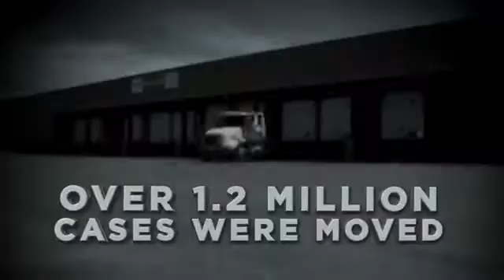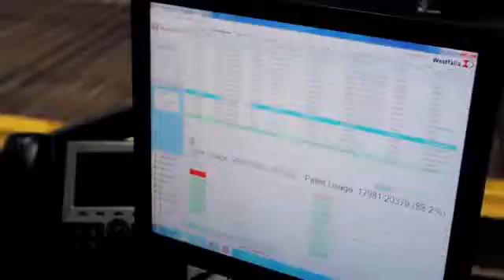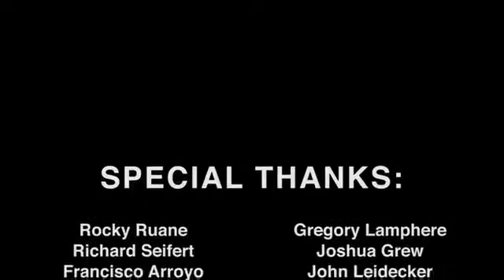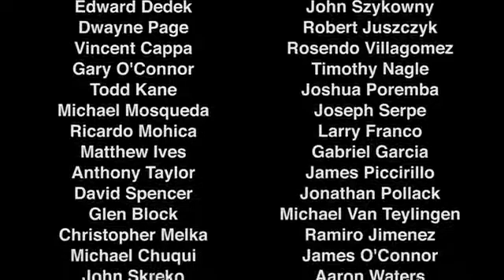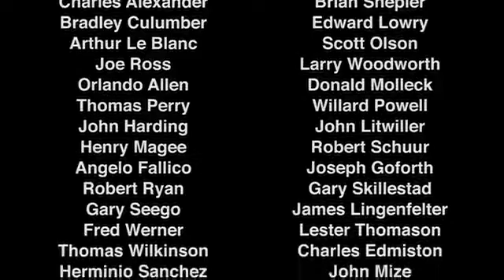Installation Journey: Breakthru Beverage Group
Breakthru Beverage Illinois needed to expand in order to support their increased demand. Their conventional warehousing system wasn’t high-tech enough for their demand increase, so they teamed up with Westfalia Technologies Inc., to implement an automated warehouse system. The AS/RS that was installed can store up to 10 pallets deep while balancing inventory and movements across the system. Video copyright of Breakthru Beverage Group.